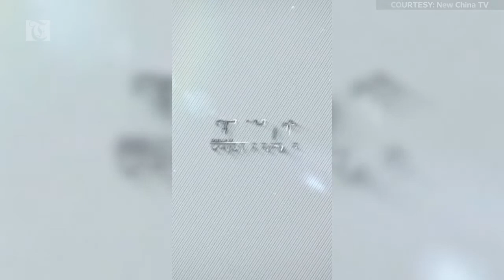World's 1st mass-produced transparent TV on display at services trade fair in Beijing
Chinese electronics company Xiaomi unveils its see-through TV at a services trade fair in Beijing, which displays images that appear to be "floating in the air."